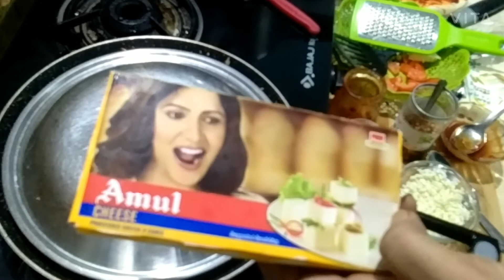Instant Tawa Pizza | Veg Pizza at home | Pan Pizza